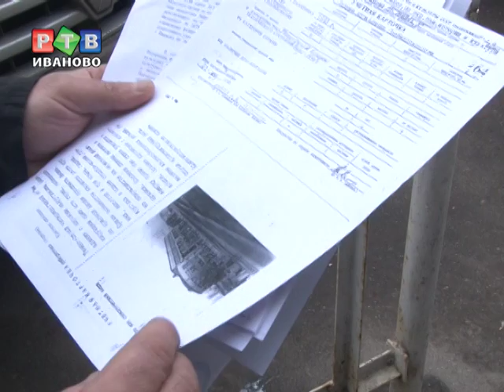Черное будущее "серого дома"